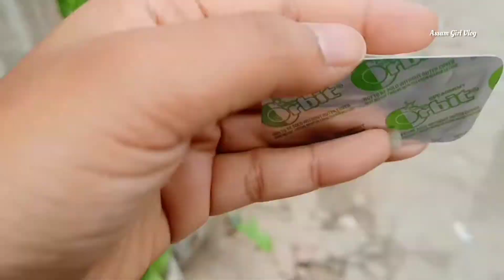Streets Vendors of Guwahati market | Guwahati Vlog